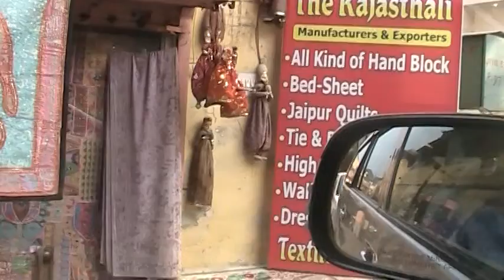pink city jaipur no 5/jaipur/pink city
MY PIND DADUWAL
jaipur
pink city jaipur no5
rajsthan
fort in jaipur